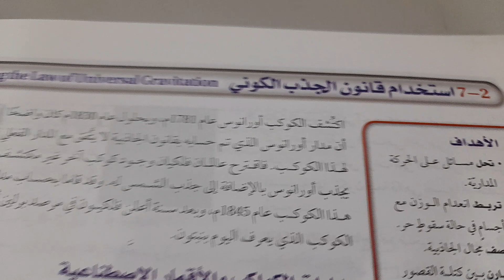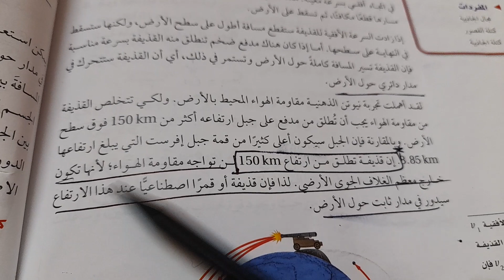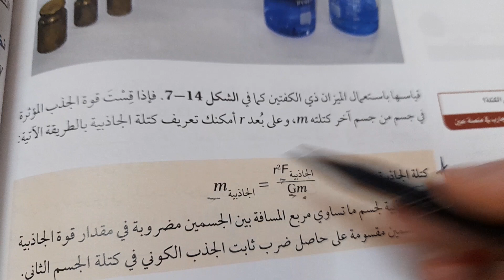شرح درس استخدام قانون الجذب الكوني - اول ثانوي فيزياء